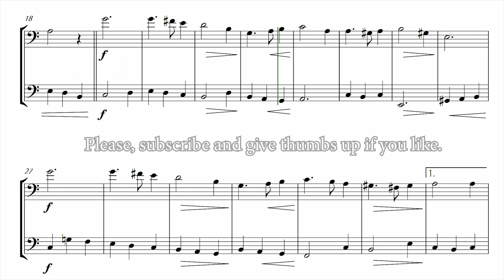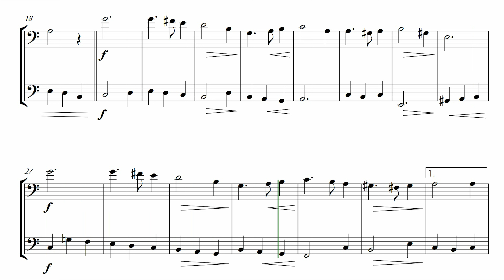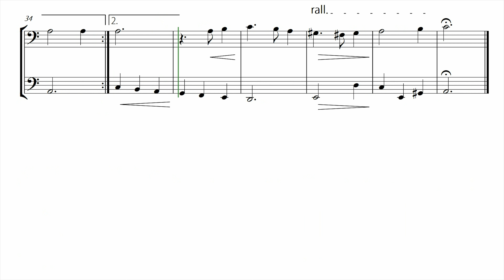"Green Sleeves" - EASY Beautiful version for BASSOON DUET (Sheet Music)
BASSOON DUET arrangement of the piece: "Green Sleeves" (English folk song)

This arrangement of "Green Sleeves" transforms the traditional English folk song into an easy version for BASSOON DUET, presenting new harmonys, textures and musical colors. This arrangement is ideal for beginner students who want to improve their technique and also for presentations at recitals or gatherings, inspiring the public with the timeless beauty of the "Green Sleeves" melody.

Other features of this sheet music:
- Easy arrangement: made for beginner or intermediate level musicians.
- Chord symbols included: but, if you prefer, there is also a version of this same arrangement without the chord symbols on this website.
- This arrangement is also a version for teacher/student duet: the students can be accompanied by their teacher.
- Duet version with piano accompaniment available: On this site, there is also a version of this same arrangement with the piano accompaniment.
- Solo version available: On this site, there is also a version of this arrangement for BASSOON solo (with or without piano accompaniment).